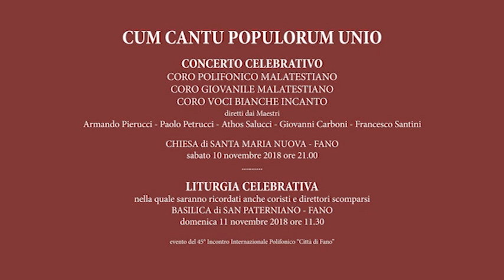50° di Fondazione Coro Polifonico Malatestiano - Fano 1968-2018